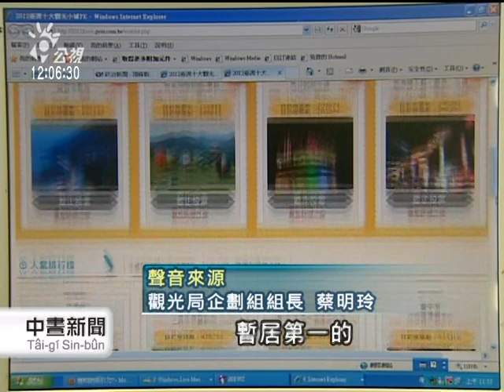20120310-公視中晝新聞-十大觀光小城遴選 首階段結果出爐